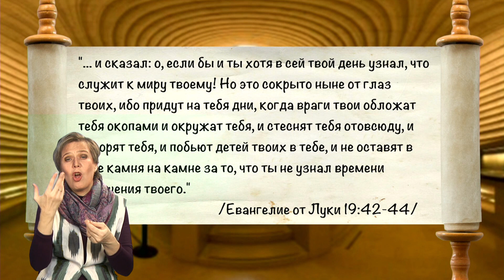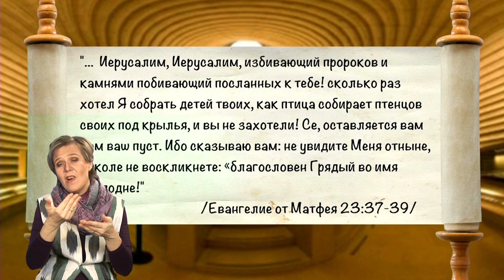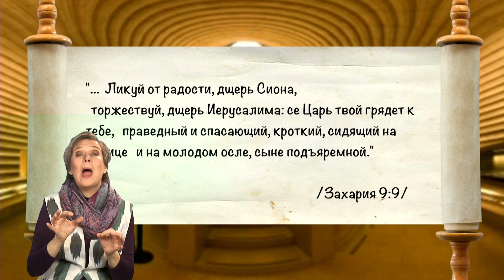Елеонская (Масличная, Оливковая) гора в телесериале "Путеводитель по Израилю". С сурдопереводом.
Елеонская (Масличная, Оливковая) гора считается местом важных библейских событий и открывает бесподобную панораму на город. Тысячи паломников ежегодно посещают ее, чтобы своими глазами увидеть красоту этих мест.

В Библии Масличная гора (ивр. Ма‘але ха-зейтим — «Масличный подъём») упоминается как место, где Давид поклонялся Богу (2Цар. 15:30–32). Видимо, на южном отроге Масличной горы (Машха) Соломон построил капища для своих иноземных жён (3Цар. 11:7). Иезекииль в пророчестве о конце дней уделяет Масличной горе особое место: «И поднялась слава Господа из среды города и остановилась над горою, которая на восток от города» (Иез. 11:23). Собственно название Масличная гора впервые встречается у пророка Захарии (14:4). В Новом Завете Иисус произносит на горе елеонскую проповедь (Мф. 24, Мр. 13, Лк. 21). Елеонская гора — место Вознесения Христа. (Деян. 1).  На Елеонской горе молился перед арестом Иисус Христос Лк. 22.   Ведущая телепрограммы  -  Марина Затульская, профессиональный израильский  гид  с многолетним стажем, в данной программе расскажет о географических, исторических, этимологических особенностях  и библейском значении  Елео́нской горы.
Елео́нская или Масли́чная гора (ивр. ‏הַר הַזֵּיתִים‏‎‎‎, Хар ха-Зейтим, араб. جبل الزيتون ‎‎ Джебель аз-Зейтун) — возвышенность, тянущаяся с севера на юг против восточной стены Старого города Иерусалима, по восточную сторону Кедронской долины. Издревле была засажена маслинами, откуда и произошло название.

Марина Затульская проводит экскурсии по всей стране: библейские места, археология, современная история и достижения Израиля.
Туры однодневные или 5-10 дневные, в больших группах или индивидуальные.

Телепрограмма производства телерадиокомпании "IRR-TV" (Финляндия) и "IsraHomeTours & Travel" (Израиль).

ОТКРЫВАЙТЕ НОВЫЕ ГОРИЗОНТЫ С "ПУТЕВОДИТЕЛЬ-TV"

      Дорогие зрители!  Цель канала  «Путеводитель-ТВ»  - чтобы ваша жизнь была интересней и богаче ценными историческими, культурными, духовными и библейскими  знаниями, а ваши путешествия и паломничества были успешными и безопасными.
      Мы начали производство программ для инвалидов по слуху, чтобы и им  открыть  новые горизонты познания мира. Наши программы транслируются в Израиле, Финляндии, России, Украине, США, а  с помощью спутников и интернета их можно смотреть в любой точке Земного шара.
      Поддержите  работу нашего многонационально коллектива, помогите нам открыть новые горизонты для большей аудитории!   Вы можете перечислить пожертвование, по  данным  реквизитам, или   воспользуйтесь  QR-кодом в мобильном банковском приложении. Благодарим вас за помощь и будем  всегда рады при возможности совершить с вами тур по Святой Земле!

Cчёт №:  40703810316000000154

Наименование: Санкт-Петербургская Благотворительная Просветительская
Общественная Организация инвалидов по слуху "Ковчег"

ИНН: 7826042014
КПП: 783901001